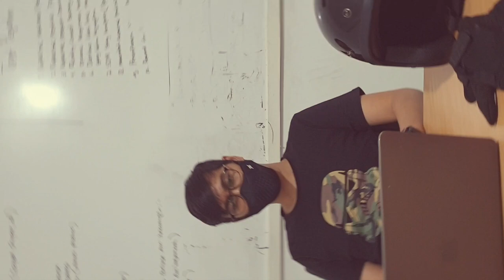Coming soon "The first Bakery Reality Show"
Nantikan tayangan selengkapnya 😊